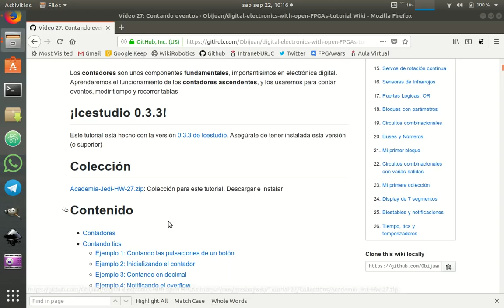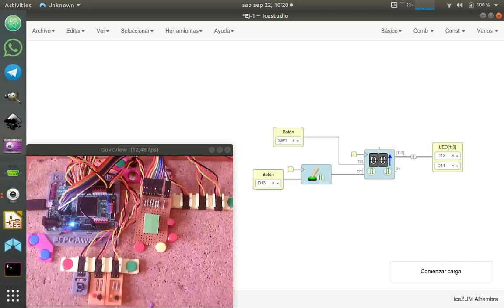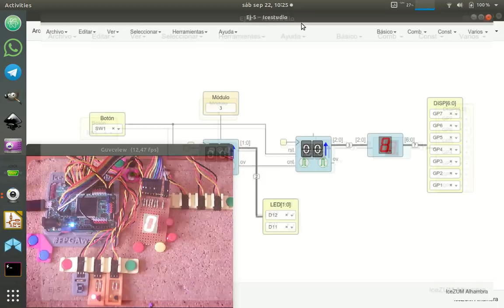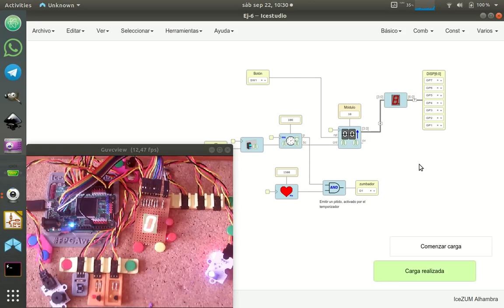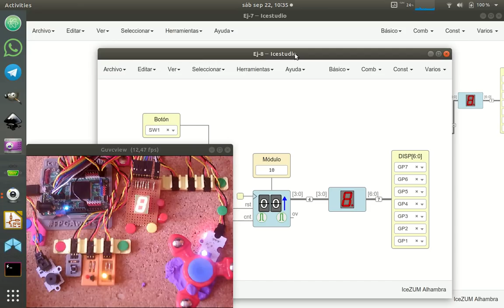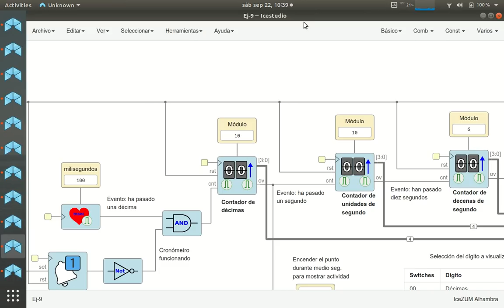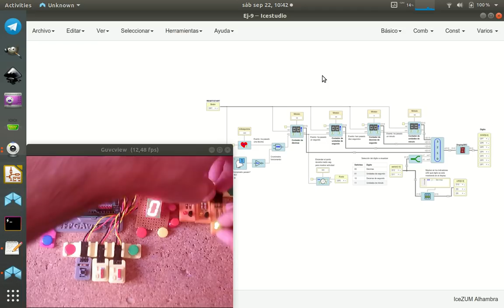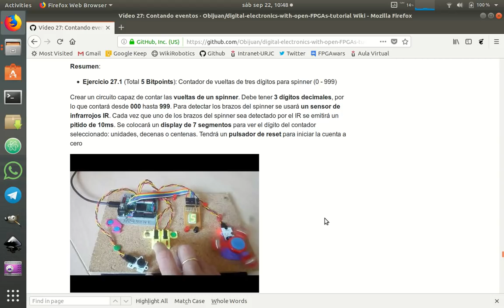Electrónica digital para makers con FPGAs libres (27/31)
Los contadores son unos componentes fundamentales,  importantísimos en electrónica digital. Aprenderemos el funcionamiento de los contadores ascendentes, y los usaremos para contar eventos, medir tiempo y recorrer tablas